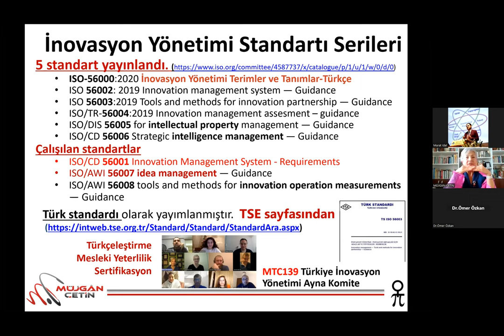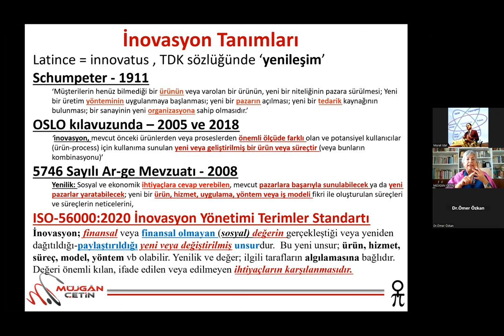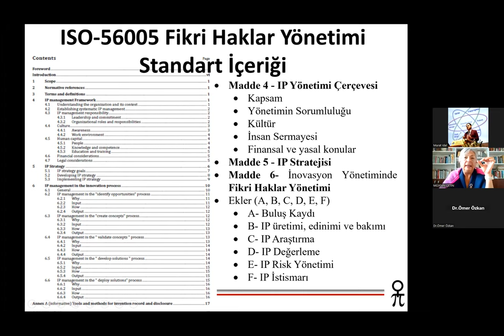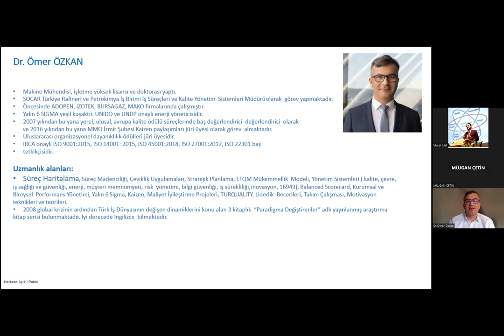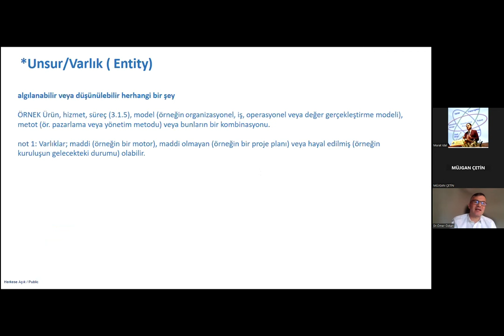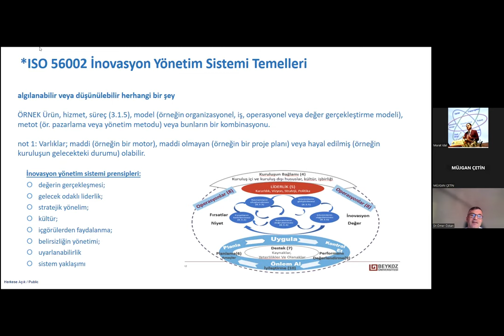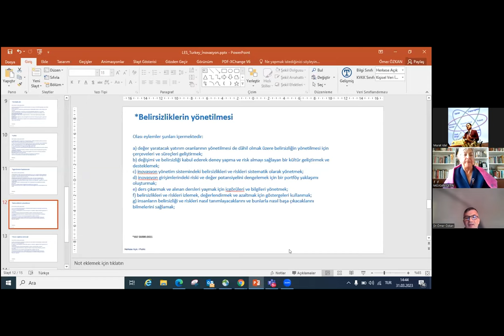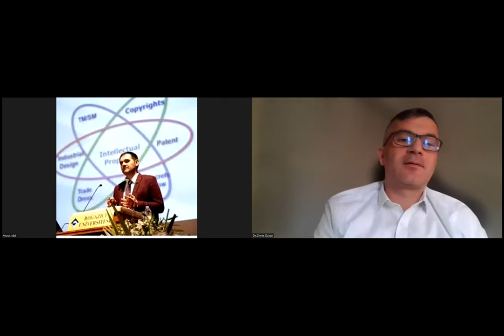LES Turkey'in 31 Mart 2023 tarihli inovasyon ve fikri haklarında uluslararası referans dokumanlar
Bu videomda LES Turkey'in 31 Mart 2023 tarihli  inovasyon ve fikri haklarında uluslararası referans dokumanları anlattım. iyi seyirler...

Teşekkürler.